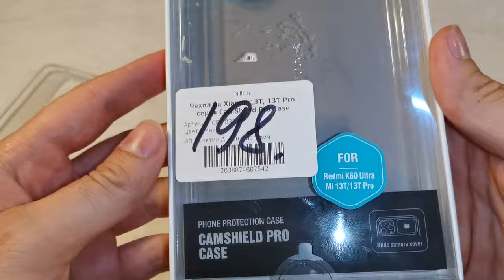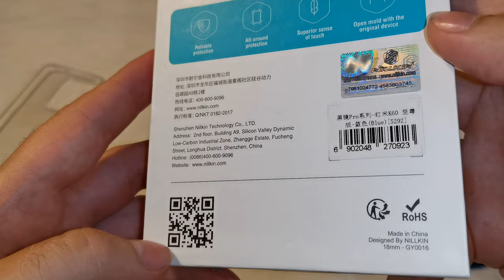Xiaomi 13t - Чехол от Nillkin с защитой для камеры - обзор (с вайлдберриз)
В этом видео будет обзор чехла от фирмы Nillkin, с функцией защиты камеры. Для телефона Xiaomi 13t.
Чехол имеет специальную шторку, которая закрывает и открывает камеру.